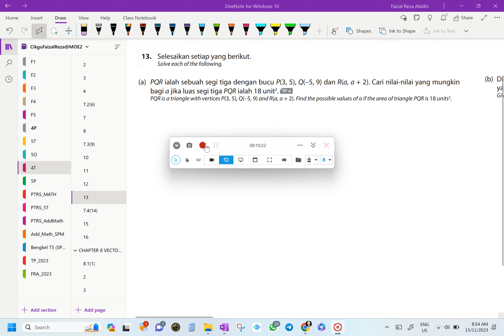ADDITIONAL MATHEMATICS FORM 4 (KSSM) - CHAPTER 7: COORDINATE GEOMETRY (7.3-AREA OF POLYGONS)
ADDITIONAL MATHEMATICS FORM 4 (KSSM) - CHAPTER 7: COORDINATE GEOMETRY
7.3-AREA OF POLYGONS
PBD PLUS BOOK
NO. 13
PAGE 110